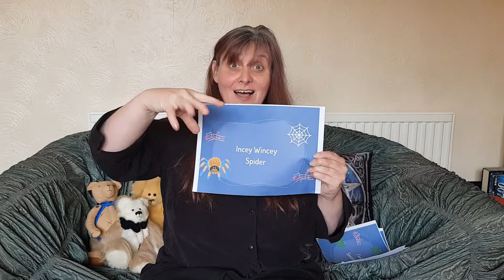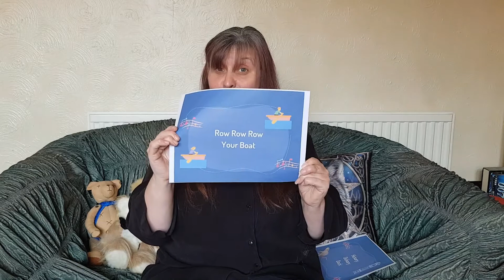Makaton Rhymetime with Lorna from Gosport Discovery Centre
Lorna, one of our team members from Gosport Discovery Centre, sings and uses Makaton for this fun Rhymetime session.

Visit the Hampshire Library Service website for more resources for children